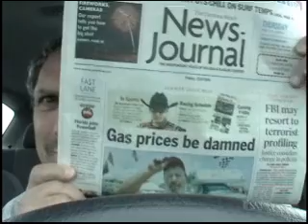Mike Mulhern's NASCAR: Daytona's $200 a night hotels?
NASCAR execs are doing a lot to keep this sport moving along during the current economic slump, but $200 a night hotel rooms are an incredible drag!